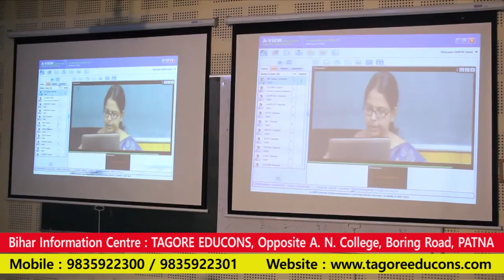DR K N Modi Foundation || Campus Tour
DR K. N. Modi foundation, a reputed and respected educational conglomerate that encompasses various individual educational entities. Dr. K. N. Modi foundation has made immense contribution towards the society and the nation by establishing contemporary professional and technical education facilities at every level.